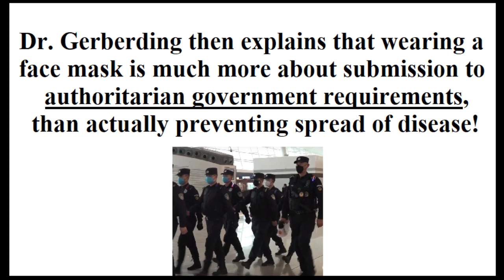Former CDC Director Julie Gerberding DESTROYS the ENTIRE face mask narrative!!!